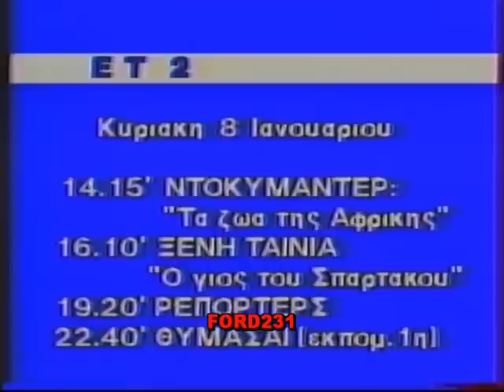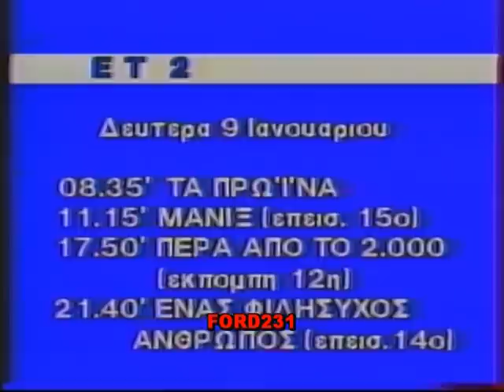ΜΑΡΙΟΝ ΜΠΙΤΣΟΛΑ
Αναγγελία προγράμματος από την τηλεπαρουσιάστρια της ΕΤ2 Μάριον Μπιτσόλα.
Μεταδόθηκε 6 Ιανουαρίου 1989.